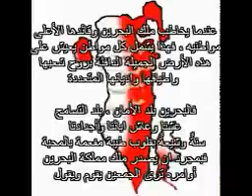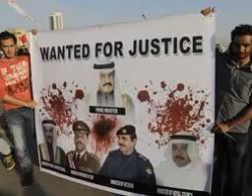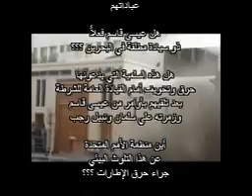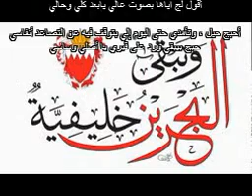دولة داخل دولة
الفيديو يكشف كيف يتواطأ عيسى قاسم وعلي سلمان يتنفيذ أجندتهم الخارجية التابعة لإيران وحزب الله ، والفيديو يبين مدى قوة عيسى قاسم في الدولة ومن يتبعونه المرتزقة بتنفيذه أوامره ، ووضع علمهم البحريني الشيعي